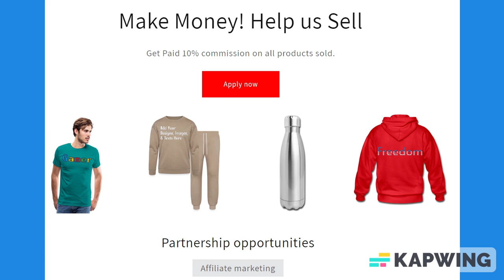White & Black Trim Lined Paper Notebook 120 Pages 6 x 9 Inches Gifts for Student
About us